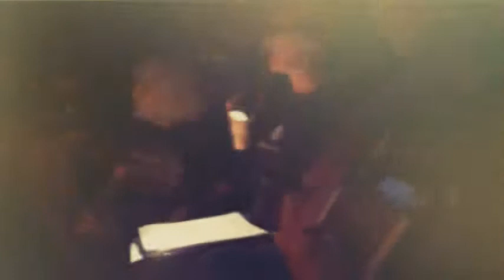OSLC: Ignition Bonfire Night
Students and mentors gather in fellowship to lift the semester to God.